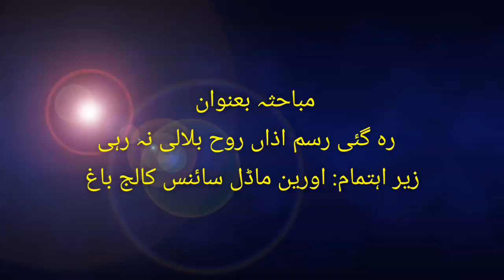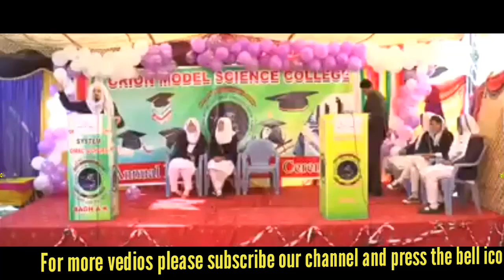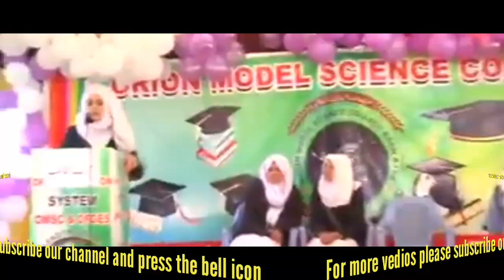Best Urdu speech debate in orian model college bagh AK